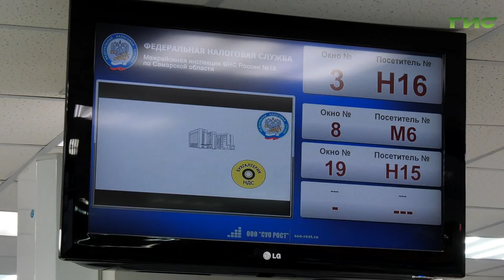Цены на отдых в Турции и Египте для россиян увеличились вдвое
Средняя стоимость семейного отдыха в Турции увеличилась на 95–98% за год.  Об этом сообщили в ассоциации туроператоров страны. Среди причин роста цен называют дефицит авиаперевозок, возникший из-за роста цен. Вместе с тем наблюдается нехватка мест на рейсах в Турцию на ближайшие даты.  Тем временем на российском юге переполнены отели, номерного фонда не хватает - рассказывают турагенты. Как проходит туристический сезон для самарцев и какие изменения в туристической отрасли появились в этом месяце, расскажет Светлана Кудрявцева.